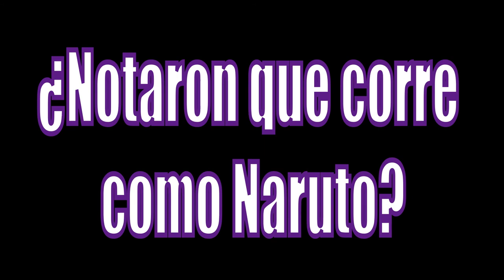Fyodor Dostoyevsky en 1 minuto 🕐| Bungou Stray Dogs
No pude resistir poner lo último 😂 perdón si les molesta pero es que no pude aguantarme las ganas

A todo esto, me disculpo si está mal escrito el nombre, pero busqué y estaba escrito de varias formas 🤷‍♀️